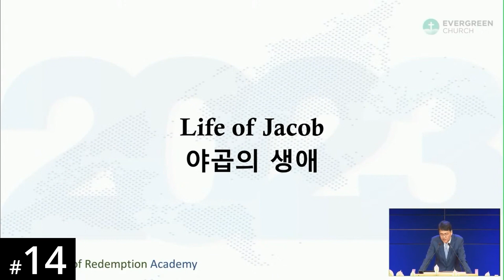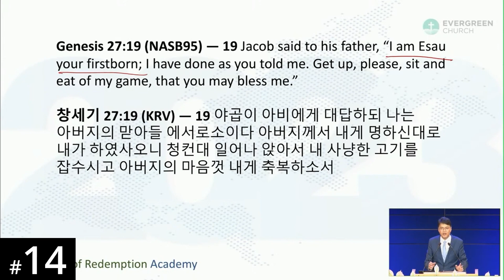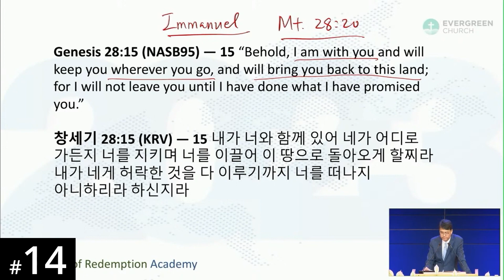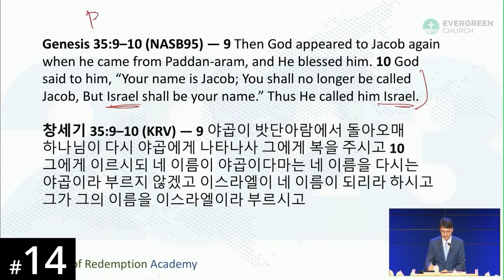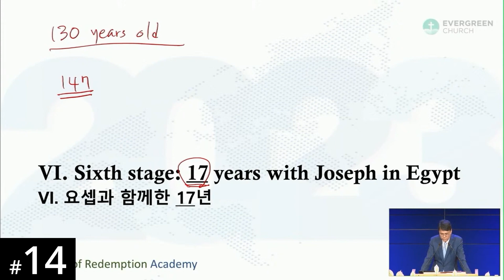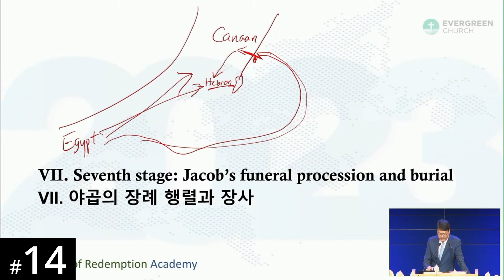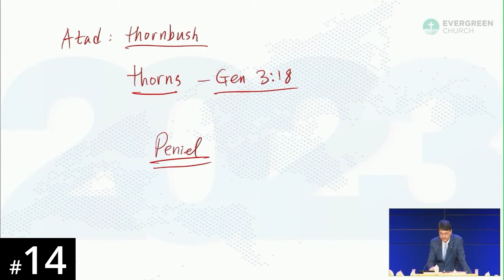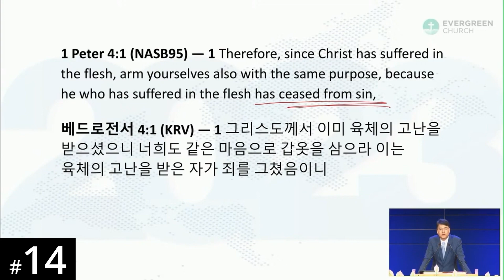[Mamprulli] HORA120 Lecture 14